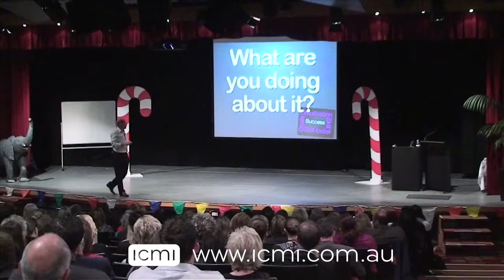John Shackleton at the APPA Leadership Conference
John Shackleton is one of Australia and New Zealand's leading inspirational and motivational speakers, the ideal choice for keynote presentations and workshops at any event ranging from sales team training sessions to full industry conferences.